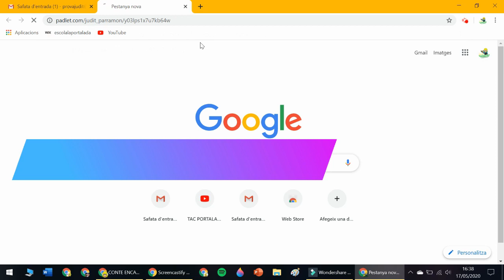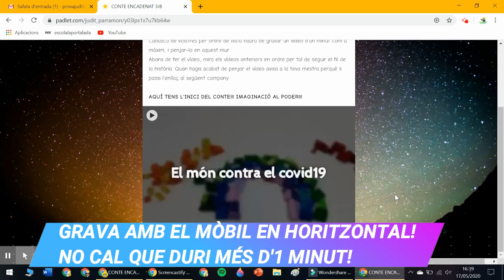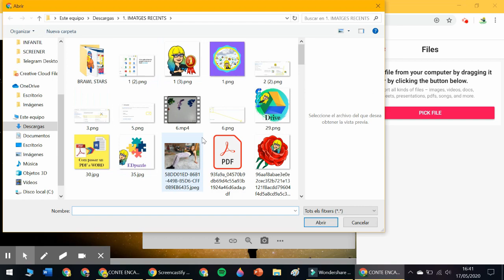CONTE ENCADENAT AMB PADLET